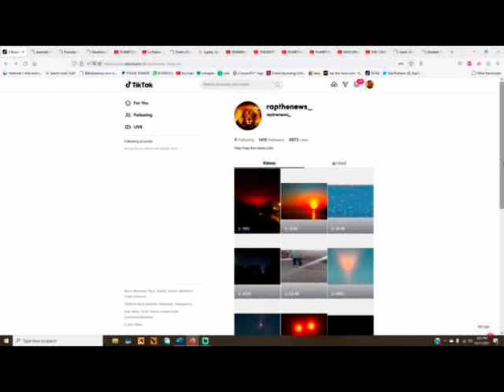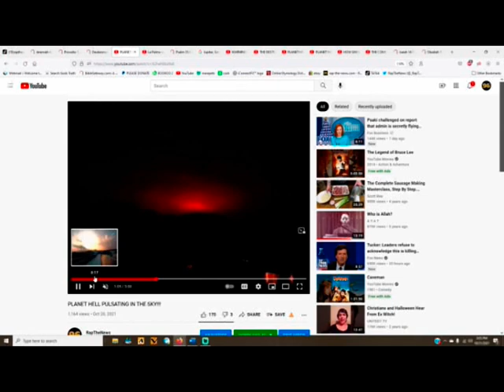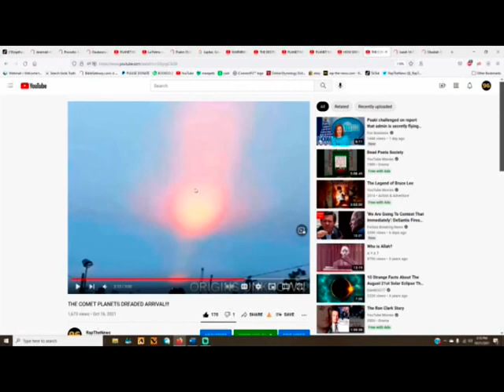PEOPLE RESPONDING TO THE DESTROYER!!!